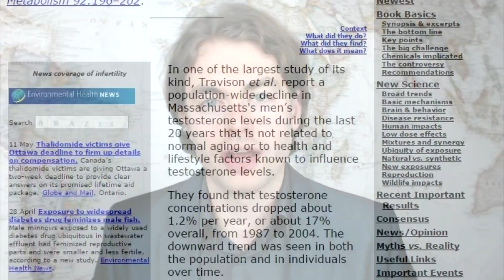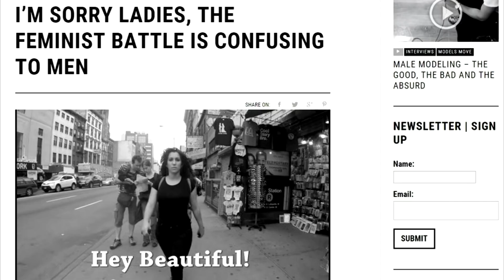Neomasculinity: The Male Backlash Against Toxic Women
Men are confused. They're bewildered. They've been lectured that the innate behaviors, feelings and characteristics that defined masculinity for generations are sexist, malevolent, and need to be abandoned if men are to have any success with women.

In reality, women were told they could sleep around in their 20's. When they hit 30 and their biological value plummets, they wonder why no good men are interested anymore.

This has led to the rise of neomasculinity - men reclaiming and re-asserting their masculinity, rejecting toxic women who have been brainwashed by cultural marxism, and working to fix the incredible harm that 3rd wave feminism has wrought on gender relations.

FURTHER READING ON NEOMASCULINITY